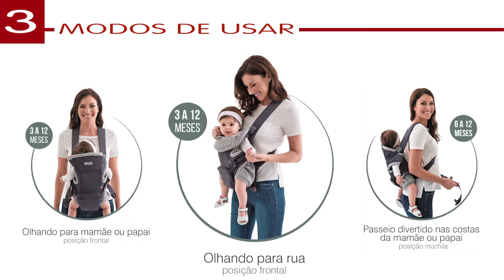Baby Carrier NUK Natural Fit 3 em 1 - Olhando para rua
Baby Carrier NUK Natural Fit 3 em 1

Posição Frontal - Olhando para rua

Com travas de segurança de forma que apenas adultos consigam manipulá-las.
Acento acolchoado para o conforto do bebê.
Laterais acolchoadas estendidas para que o rosto do bebê fique sempre protegido.
Prática bolsinha removível para guardar os acessórios dos bebês.
Forro 100% algodão.

Capacidade do produto de 3,5 kg a 9 kg no máximo.